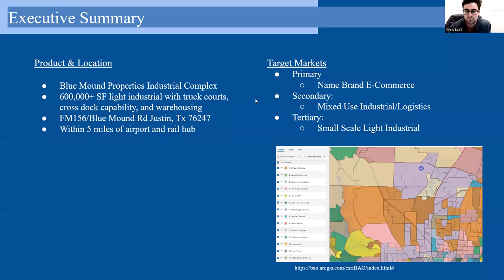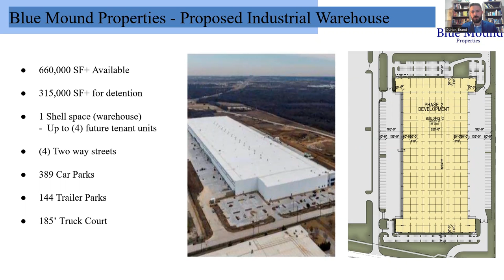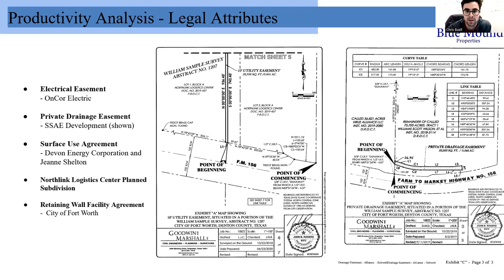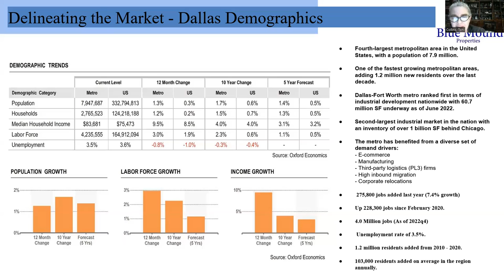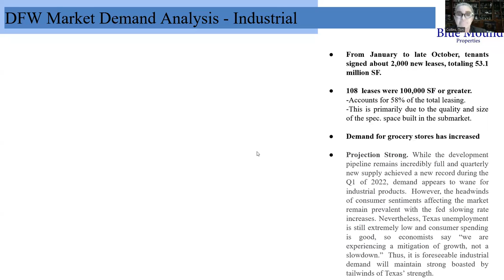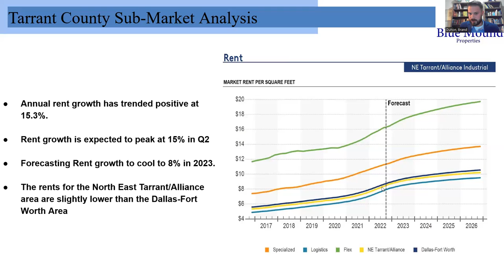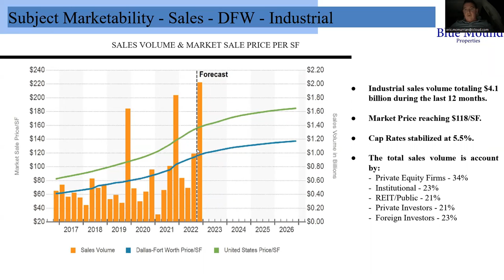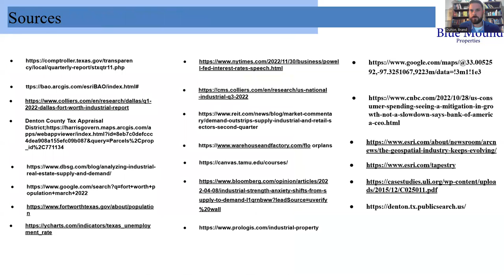LDEV 664 - Final Project - Blue Mound Properties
Blue Mound Properties - Industrial Development; Chris Buell, Toni Collins, Brand Duhon, & Eric McMurrian.